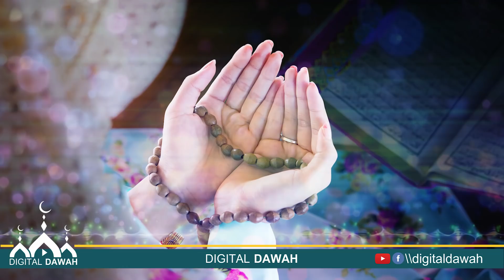Ye Dua 7 Bar Parh Lein Mout K Ilawa Har Bimari Ka Ilaj | Dr Farhat Hashmi